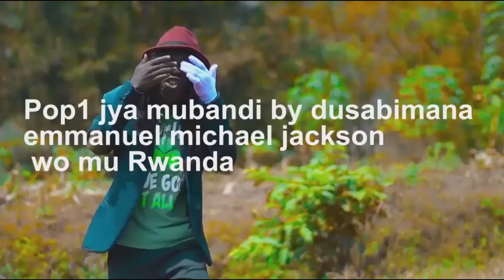Michael jackson of rwanda is one Michael jackson of amerika Lucky fire dusabimana emmanuel batwitse